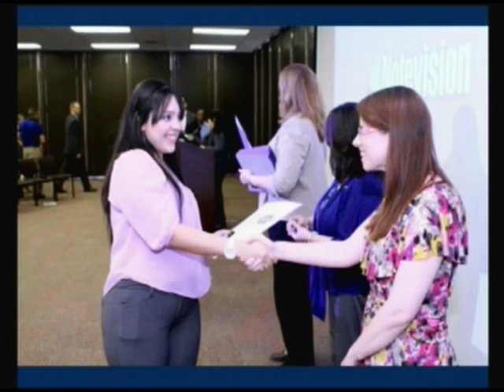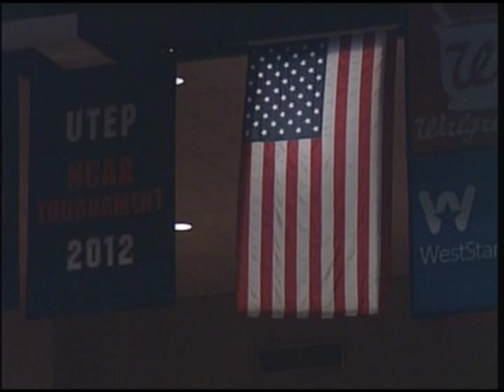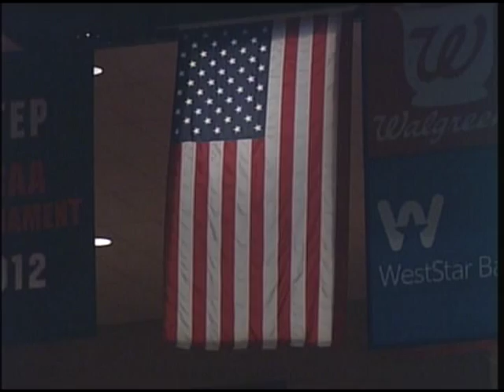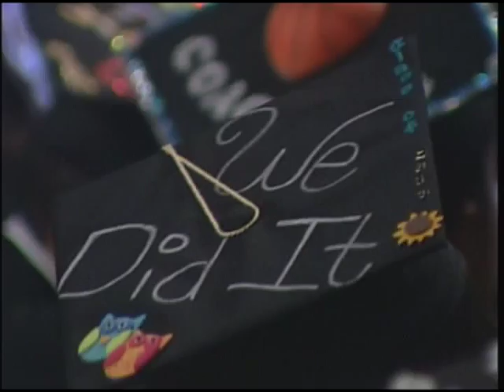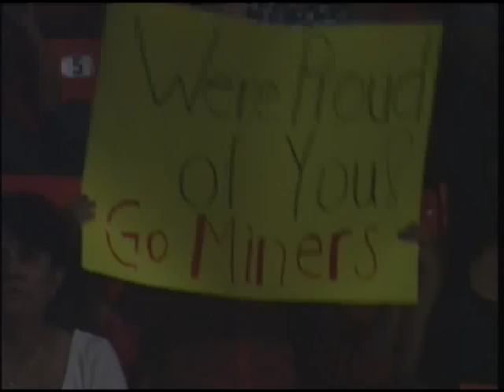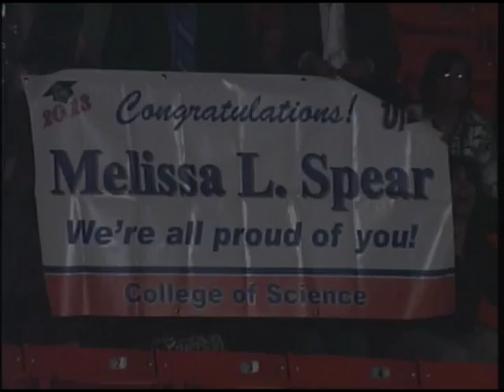UTEP Spring Commencement 2013 - 7 pm